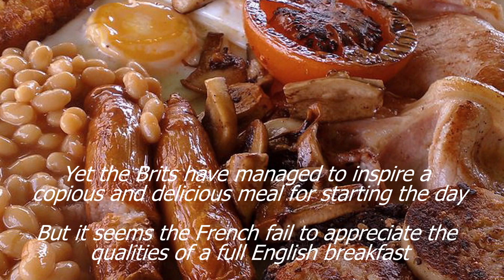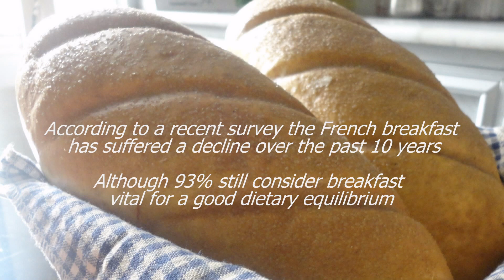Decline of the French Breakfast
The English seem to be universally condemned for the uninspired nature of their cooking

Yet the Brits have managed to inspire a copious and delicious meal for starting the day

It seems the French fail to appreciate the qualities of a full English breakfast

This was confirmed on a recent trip to Portugal with a group of 20 or so French people

I alone indulged in eggs, bacon, sausage, fried bread, tomatoes, mushrooms and baked beans

According to a recent survey the French breakfast has suffered a decline over the past 10 years

Although 93% of still consider breakfast vital for a good dietary equilibrium

What do the French favour for breakfast?

Coffee is a must for 78%

Bread is indispensable for 75%

Butter is necessary for 57%

Fruit juice is liked by 51%

Plain milk is enjoyed by 38%

Yoghourt and pastries for 22%

Fresh fruit at 15%

Honey is for 14%

Breakfast spreads are last at 10%

By Jrv73 (Own work) [Public domain], via Wikimedia Commons

Fried Eggs
By cyclonebill (Vagtel-spejlæg) [CC-BY-SA-2.0

English Banger Sausages
jenarrr / photo on flickr

Hot buttered toast!

The Yogurt Mangoloupe 2of3